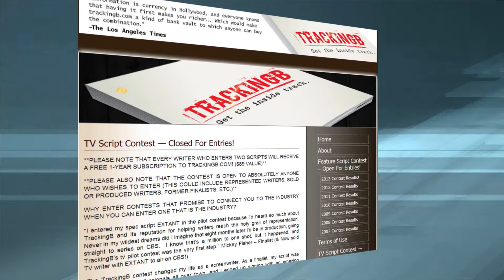Mickey Fisher talks about Extant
Irontown, Ohio native, talks about creating "Extant", the upcoming CBS series produced by Steven Spielberg and starring Halle Berry.  MOFA is holding a premiere screening at the Gateway Film Center (1550 N. High St.)  on July 9th at 9pm.  Admission is free.

Interview footage of Mickey Fisher is courtesy of Framelines.